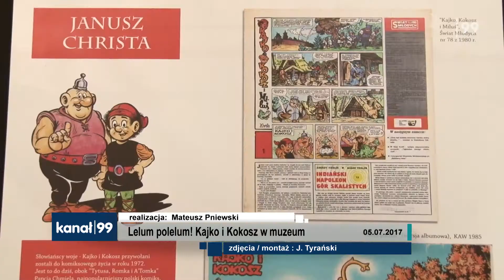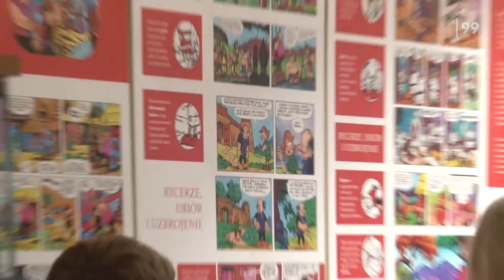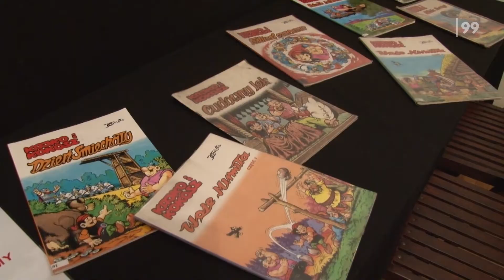Lelum polelum! Kajko i Kokosz w muzeum